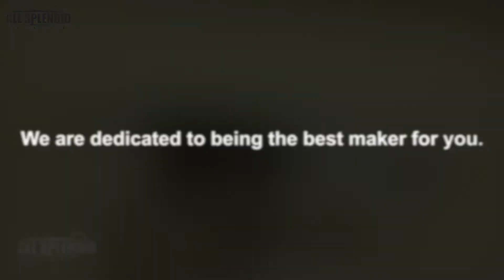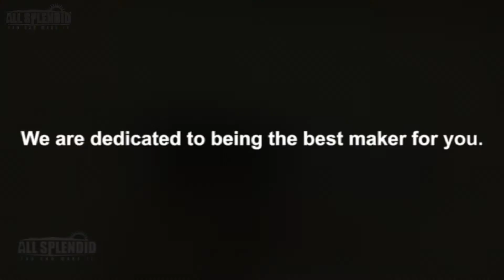Ay-Ay AH-063 Soldering Iron Demonstration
Model number: AH-063
3 in 1 butane-powered soldering iron/heat blower/pencil torch
with cap
With catalyst and piezo auto ignition
Compact single hand operation
Soldering iron temp: 200-400 degree
Heat blower temp: 450 degree
Gas torch temp: 1300 degree
Approx. Temperature: 200-400˚c (soldering iron) / up to 450˚c(heat gun) / up to 1,300˚c(torch)

Would you like to know something more about our products?